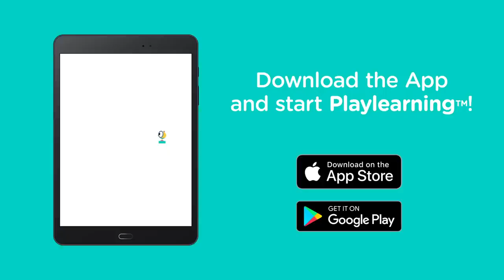LINGOCAMP FRIENDSHIP SONG 🎶 💙⛺ - FRIENDS SONG FOR KIDS - Lingokids